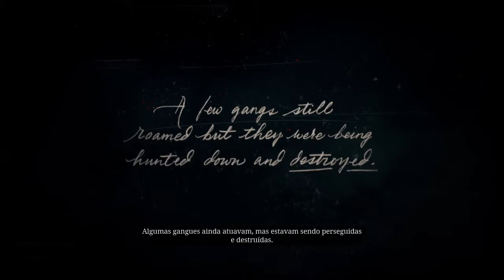RDR2 - Outlaws from the West (Mission #1)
Red Dead Redemption 2 - First Mission